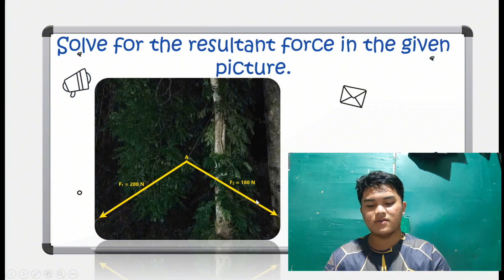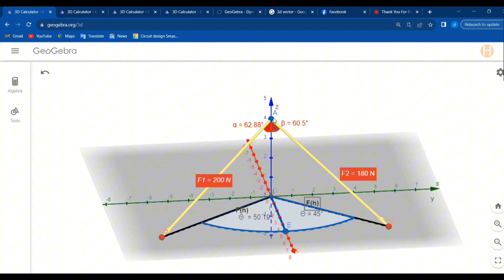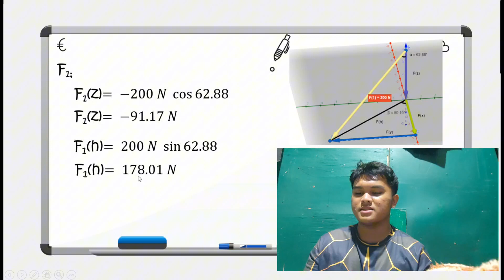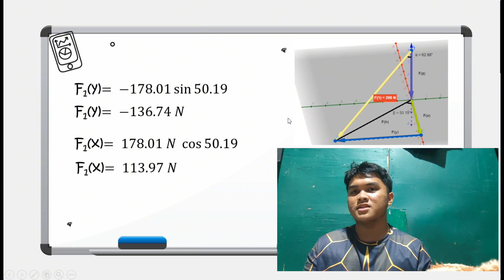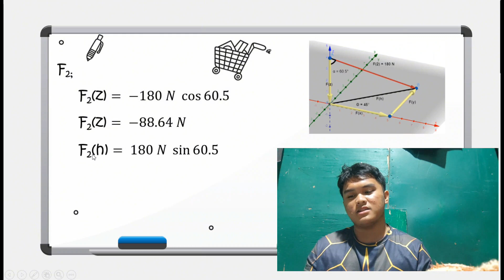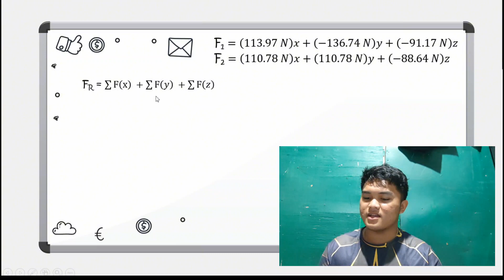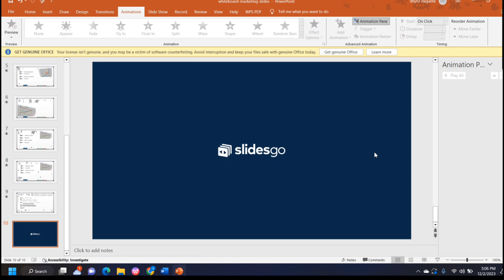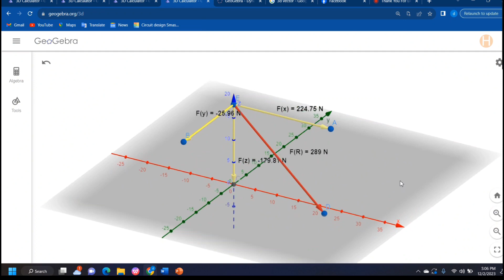Solve for the Resultant Force in the given picture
references:

Beer, F. P., Johnston, E. R., Eisenberg, E. R., Cornwell, P. J., & Mazurek, D. F. (2009). Vector Mechanics for Engineers: Statics and Dynamics (9th ed., p. 65). McGraw-Hill Science/Engineering/Math. ISBN 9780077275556.

Beer, F. P., Johnston, E. R., Eisenberg, E. R., Cornwell, P. J., & Mazurek, D. F. (2009). Vector Mechanics for Engineers: Statics and Dynamics (9th ed., p. 54, Problem 2.71). McGraw-Hill Science/Engineering/Math. ISBN 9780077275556.